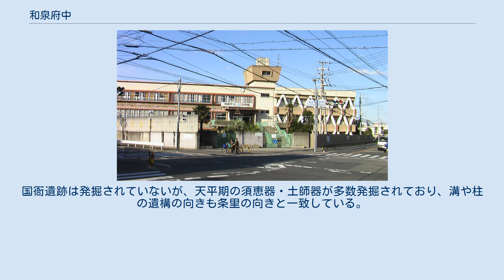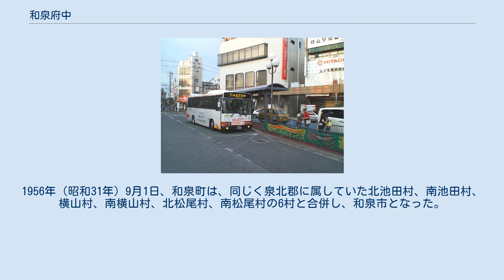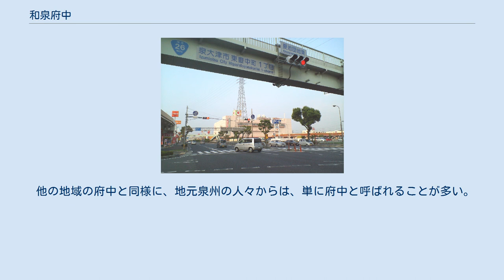和泉府中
和泉府中（和泉市域） 大阪府和泉市府中町1丁目 他 和泉府中（泉大津市域） 大阪府泉大津市東豊中町1丁目 他 和泉府中（いずみふちゅう）は、大阪府和泉市府中町にあるJR阪和線「和泉府中駅」の周辺地域に対する呼称。
和泉市府中町5丁目に和泉国の国府があったとされている。
国衙遺跡は発掘されていないが、天平期の須恵器・土師器が多数発掘されており、溝や柱の遺構の向きも条里の向きと一致している。
 1929年（昭和4年）7月18日に、現在の和泉府中駅が当時の阪和電気鉄道の駅として開業。
1933年（昭和8年）4月1日 には、泉北郡に属していた伯太村、国府村、郷荘村の3村が合併し、和泉町が発足。
1956年（昭和31年）9月1日、和泉町は、同じく泉北郡に属していた北池田村、南池田村、横山村、南横山村、北松尾村、南松尾村の6村と合併し、和泉市となった。
 長きに渡り和泉市の経済の中心を担ってきたが、泉北ニュータウン光明池周辺地区、そしてトリヴェール和泉の開発により、市の経済の中心は市中部に年々移行しつつある。
 なお、和泉府中駅を中心とする経済圏的な意味で『和泉府中』と呼ばれる地域の範囲には、府中町、肥子町、井ノ口町、伯太町などの和泉市域の他、豊中町、東豊中町、穴田、我孫子、板原町など、泉大津市の穴師地区東側も含まれており、店名に『和泉府中』を冠するショッピングセンターや飲食店なども多くある。
 他の地域の府中と同様に、地元泉州の人々からは、単に府中と呼ばれることが多い。
 ロードインいずみ